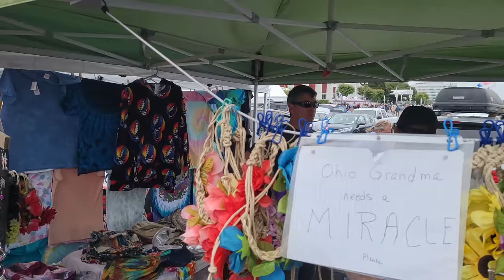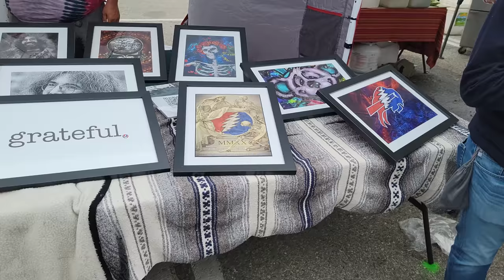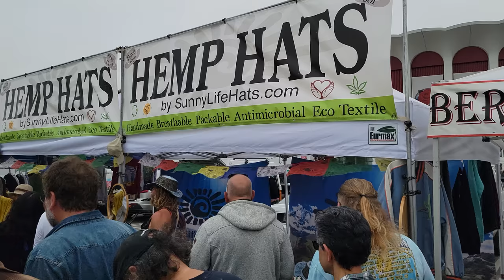Shakedown Street at Dead and Company L.A.Forum 5/20/23